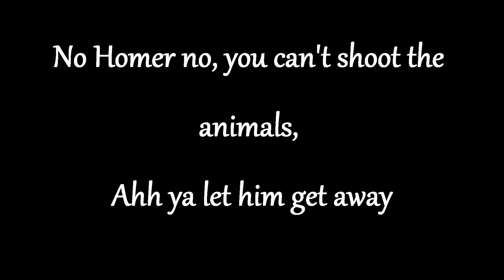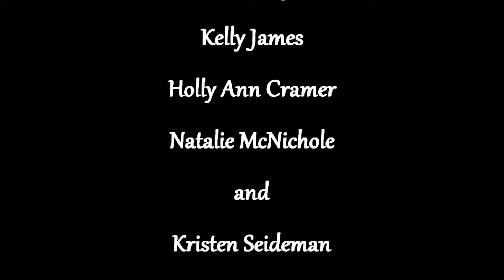A Kelly James Film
Actor/Director and Comedy writer Kelly James directed this short film for the silent film area. He is the writer for a hit TV Show and writes movie scripts and TV Shorts as well.